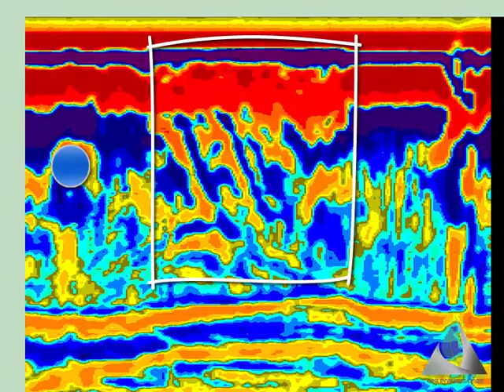Georadar Loza-V. Collapse detection | Георадар Лоза. Поисков провалов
Надеемся, вы помните недавний инцидент, который был опубликован на нашей FB-странице В результате прорыва трубы вода смыла почву, и дорога обрушилась. Наша команда провела георадарное исследование проезжей части после ремонта. Экспресс-анализ результатов ремонта труб и дорог. На георадарном разрезе видны следы засыпки котлована песком и инженерным службам только один вопрос - сколько просуществует этот участок, если там 4 м песка, а сверху ул. Львовская и летнее движение на пляж и обратно ..?
We hope you remember the recent incident that was published in our FB-page? As a result of a broken pipe, the water washed away the soil and the road collapsed. Our team conducted a GPR study after repairing the roadway. Express analysis of the results of pipe repairs and road repairs. On a gpr-section, you can see traces of filling the pit with sand.
To engineering services only one question - how long will this patch exist if there are 4 m of sand down there, and on top of Lvivska Street and summer traffic to and from the beach ..?